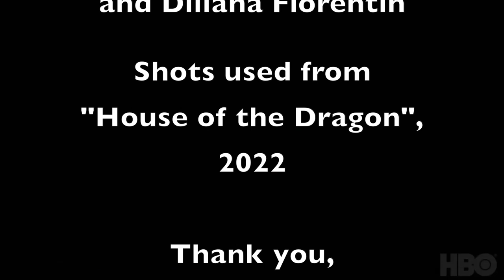HOUSE OF THE DRAGON/MILLY ALCOCK/EMILY CAREY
We talk to the two young actresses who play Rhaenyra and Alicent right before the huge success of the global phenomenon "House of the Dragon".